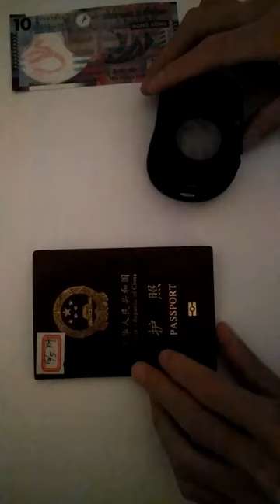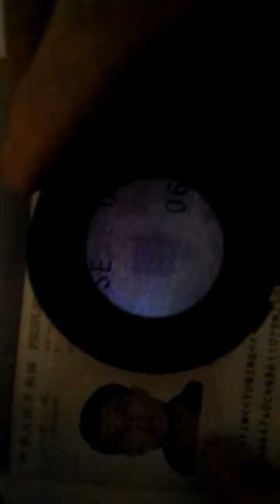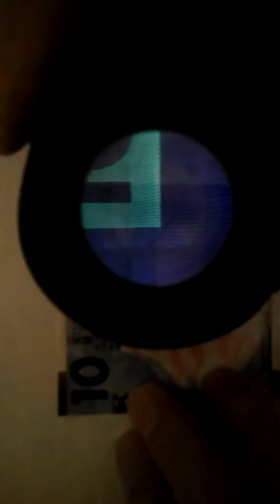Forensic magnifier HS110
forensic magnifier HS113 10×  Double lens with anti UV coating   UVC(254nm)   UVA(365nm)  Laser(980nm) White. HS113 not only can detect banknote,but also can detect passport,ID card,cash check and other document Widely used in police, custom, immigrant and bank.